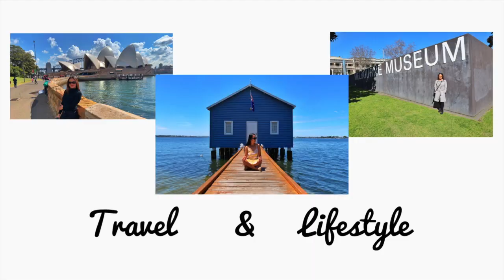LET'S PICK WHITE WINE GRAPES AT BLUE POLES VINEYARD | VINTAGE 2022 | Marjory Vega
Were picking Chardonnay & Marsanne grapes guys. Enjoy watching!